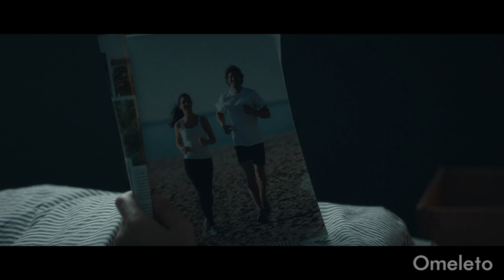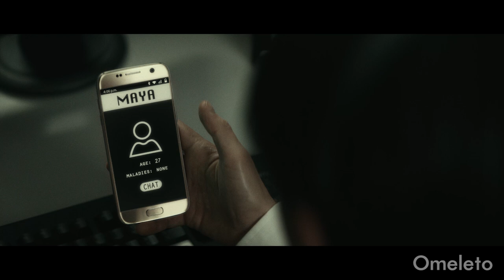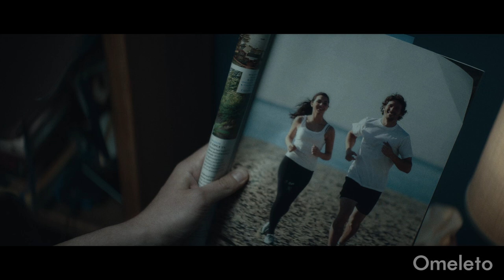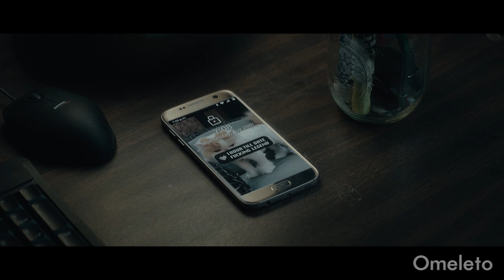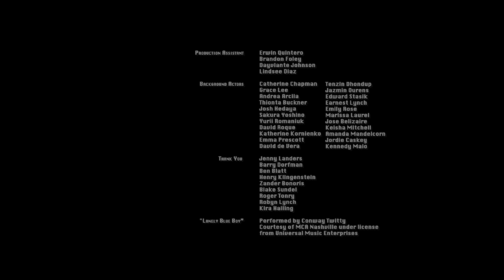DATE NITE | Omeleto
A man wants a human connection.

DATE NITE is used with permission from J.J. Shpall.

Jon lives in a world where physical intimacy of any sort can lead to grotesque physical transformation, thanks to a virus that hijacks romantic desire.

But amidst this world, Jon is lonely and decides to risk his life for human connection, especially when he meets Maya, the only match he's made on his dating app. But things with Maya start to go wrong even before they officially meet, as the virus starts to wreak havoc on Jon's body.

This dystopian sci-fi romance -- directed by J.J. Shpall and written by Shpall and Eric Brewster -- takes a hypothetical question as a jumping point: what if there was a world where romantic love just couldn't exist? And is love worth the pain and agony it can spark within us when it doesn't work?

From there, the narrative travels to unexpected, unusual places, as it explores the fears and longings humans experience when it comes to the search for romantic connection. The tone is both quirky and melancholic, a mix also encapsulated by its visual approach, which is shadowy, yet with an antiseptic sheen that marks many modern sci-fi films. There is a studied distance in the visual compositions of the film, emphasizing a world where people keep one another at arms' length.

The storytelling builds a somber world grounded in dystopian vision, yet within this frame, characters still awkwardly bumble, freak out and overthink as they put themselves on the line for love. The collision of these emotions with this eccentrically conceived world is both ironically funny and thought-provoking, but the film has a steadiness that keeps the focus on human emotions and keeps it from veering into farce.

Many viewers will recognize much of the short's excellent cast, from SILICON VALLEY actor Josh Brener to Lauren Lapkus (from ORANGE IS THE NEW BLACK) to even Larry Hankin (known to many FRIENDS fans as the downstairs neighbor Mr. Heckles). Collectively they're able to achieve a detached understatement in their performances that suits the film's tone, but they keep their pulse always on the genuine emotions of longing and loneliness that fuel the characters' arcs. All of these feelings keep the film emotionally grounded, and endow it with poignancy and resonance, especially as Jon finally goes on his much-longed-for date and achieves a connection -- though not quite in the way he expected.

DATE NITE was conceived of and made before Covid-19, but its release uncannily echoes the anxieties around physical contact, as well as the diffuse yet pervasive loneliness that happens with prolonged isolation. As a result, it may just be the first romantic comedy in the era of social distancing, and a line of dialogue like "You are not alone in your aloneness" can't help but take on new meaning.

But even before these times, DATE NITE captures the growing emotional distance between people and within themselves, whether it's via the perfunctoriness of a job or a certain flatness in connecting over an app instead of real life. In this gaping, arid space, it's easy for us to build expectations and ideas, only for real life to puncture them with imperfection. The only remedy may be a willingness to be brave about our vulnerabilities and longings, even just to ourselves. In risking our hearts for love and connection, we may go out on a limb (and even lose it) -- but we may gain the only thing that bridges the distance.